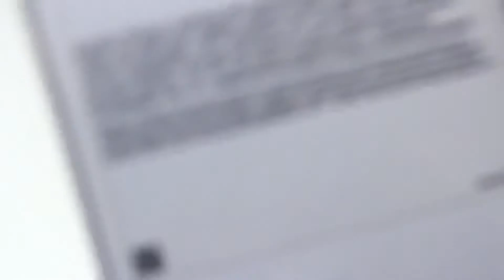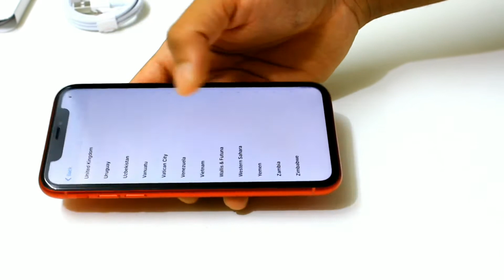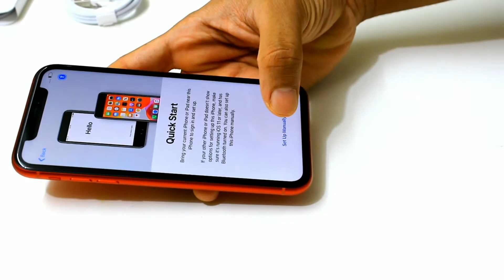IPHONE 11 RED UNBOXING | New IPhone 11 | Unboxing Red Edition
iPhone 11 red edition unboxing